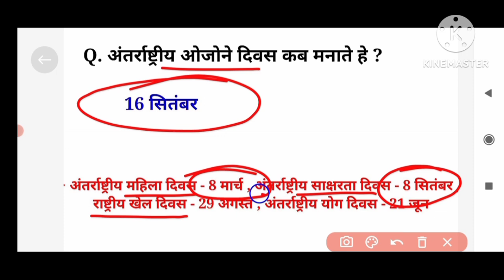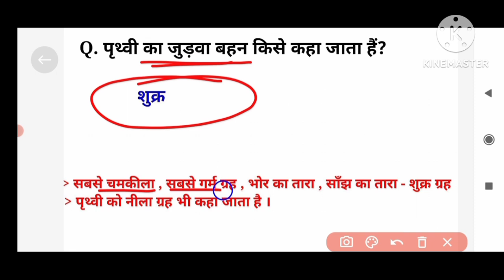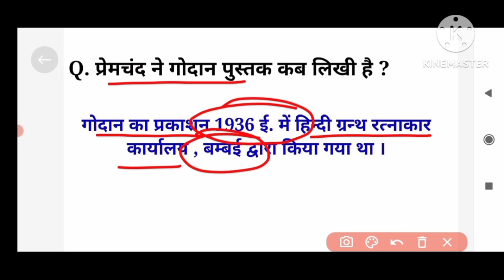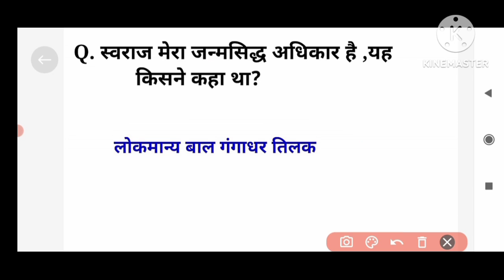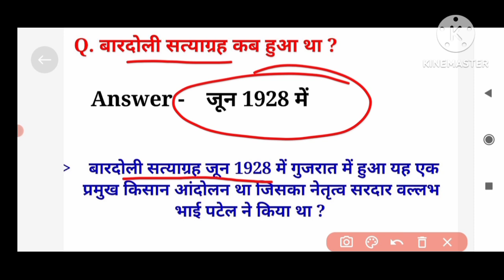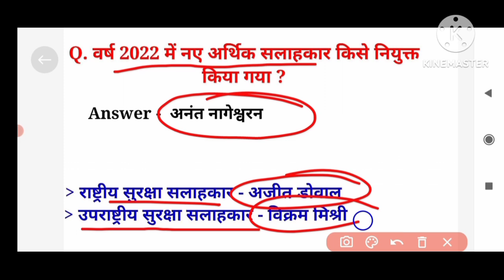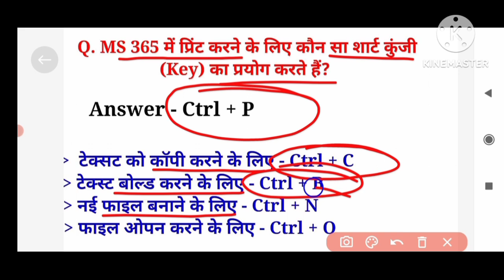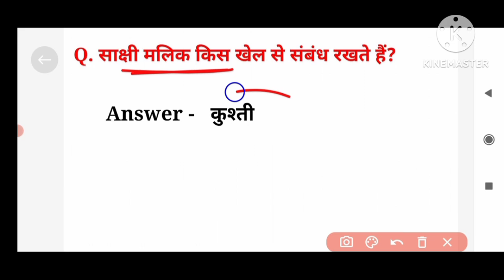16 March 1st &2nd SSC CHSL EXAM 2023 | ssc chsl exam analysis 2023#sscchslexamanalysis2023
16 March 1st &2nd SSC CHSL EXAM 2023 | ssc chsl exam analysis 2023#sscchslexamanalysis2023